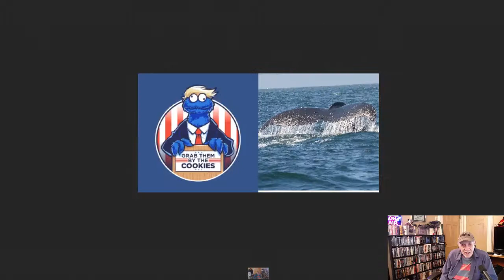Alex Bennett's Ramble 4-12-18 (recorded from You Tube)